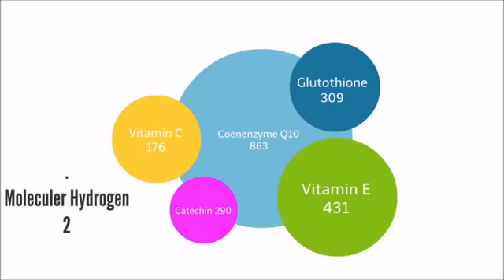ADV H2CAP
Più di 700 documenti scientifici  hanno confermato che l'acqua ricca di idrogeno mostra notevoli benefici per la salute oltre 200 tipi di malattie umane. L'H2 è il più piccolo noto alla scienza è,88 volte più piccolo della vitamina C  H2 è l'unico antiossidante che può penetrare la barriera emato-encefalica è può neutralizzare selettivamente il tossico o il  ROS e trasformarli in acqua innocua.Alti livelli di stress ossidativo creano danni tossici ROS alle nostre cellule e al DNA; causa il 90%delle malattie.
Bere acqua ricca di idrogeno può ridurre in modo significativo lo stress ossidativo. Riparare i geni  delle cellule eliminare l'infiammazione e il dolore.Prevenire la mutazione cellulare anti-cancro anti-invecchiamento e contribuire a straordinari benefici per la salute la bellezza.
Probabilmente vi presentiamo uno dei recenti brevetti al mondo .
Il più piccolo generatore di idrogeno portatile più leggero e potente più duraturo e intelligente al mondo alimentato da una batteria portatile per laptop in soli 3 minuti e 30 secondi H20 plus trasforma qualsiasi acqua in bottiglia,compresa l'acqua pura, nell'acqua più ricca di idrogeno superiore a 1000 parti per miliardo e senza tracce di ozono meglio di tutto l'idrogeno disciolto può essere mantenuto eccezionalmente sorprendente.
Ora ti puoi goderti la più ricca acqua di idrogeno pura sempreve ovunque non esci di casa senza H2CAP plus.